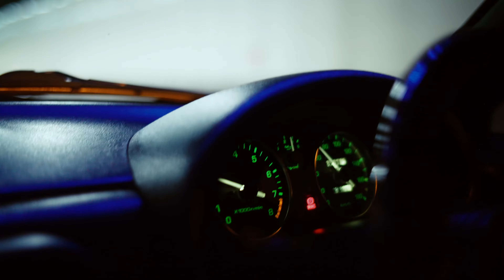Rocket Bunny Miata | 4k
MX-5 Miata with a rocket bunny body kit.

Music
WEB - NIAGATA